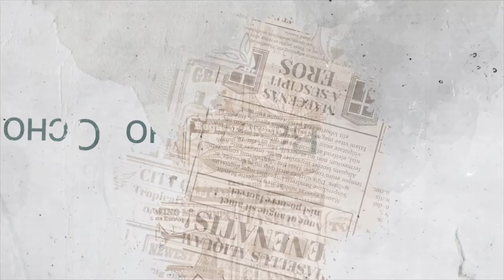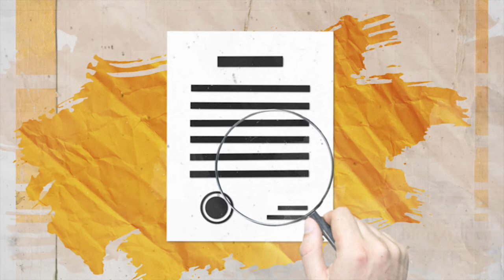Gong Istraživanje o institucionalnim izvorima ukorijenjenosti i percepcije korupcije u Hrvatskoj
Butelje vina mentorima na fakultetu, ‘ciglice’ kave medicinskim sestrama ili boce skupog žestokog pića doktorima - karakteristične su i svakodnevne scene u hrvatskim javnim institucija i nezaobilazni dio kulturnih obrazaca hrvatskog društva. Ili nas barem tako žele uvjeriti.

Takozvana sitna korupcija često se objašnjava tradicijom koju se iz hrvatskog društva ne može iskorijeniti. Ponekad se koristi i kao opravdanje postojanja puno ozbiljnijih, krupnijih i destruktivnijih koruptivnih praksi. Međutim, naše istraživanje polazi od pretpostavke da to ljudi čine ne jer žele, nego jer moraju.

Gongovo istraživanje o institucionalnim izvori ukorijenjenosti i percepcije korupcije u Hrvatskoj, koju provodi Dario Čepo, docent na Katedri za sociologiju Pravnog fakulteta u Zagrebu, osvjetljava ulogu slabosti postojećih institucija i djelovanja političke elite u poticanju disfunkcija tih institucija, kroz njihovo zarobljavanje, marginaliziranje ili (financijsko i kadrovsko) iscrpljivanje.

"Korupcija u Hrvatskoj, naša je polazna točka, nije produkt sebičnih interesa pojedinaca, kao ni socijalizacijskih obrazaca koji postoje u hrvatskom društvu. Korupcija se ne prenosi s koljena na koljeno.

Ona je produkt pretpostavki građana i građanki o tome kako funkcioniraju institucije i koja su očekivanja koja pojedinci zaposleni u tim institucijama stavljaju pred ljude ako žele da institucija obavi svoj posao na pravilan način. Ukratko, izvor korupcije leži u institucijama", pojašnjava Čepo.

Borba protiv korupcije ne može se svesti samo na individualnu odgovornost i okrivljavanje poneke trule jabuke za problem korupcije u Hrvatskoj.

Gong upozorava kako se fokus treba staviti na slabosti institucija i krhkost cjelokupne strukture. Točnije, aktivnosti političke elite koja te slabosti koristi, učvršćuje i dodatno širi, čime se cjelokupan demokratski okvir i dalje defektan i nedovršen. Ukratko, trula je cijela gajba u kojoj se jabuke nalaze. To vodi jačanju percepcije korupcije među hrvatskim građanima i građankama i slabljenjem povjerenja u institucije, a samim tim i legitimnosti poretka u cjelini. Nepovjerenje i nelegitimnost predstavljaju plodno tlo za jačanje antidemokratskih tendencija u širem društvu i pojavi demagoških, populističkih i autoritarnih stranaka, aktera i organizacija, koje mogu iskoristiti slab i koruptivan sustav kao odskočnu dasku za zauzimanje vlasti.